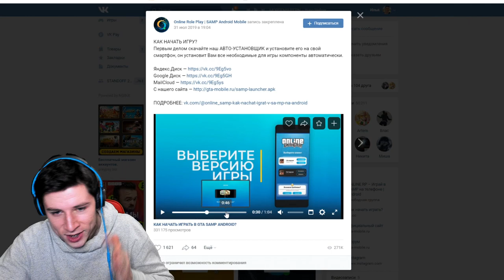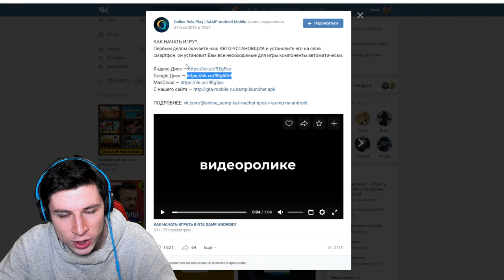НА ЧТО ГОТОВЫ ШКОЛЬНИКИ РАДИ НОЖА В SAMP Mobile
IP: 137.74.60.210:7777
Я играю на 02 сервере!